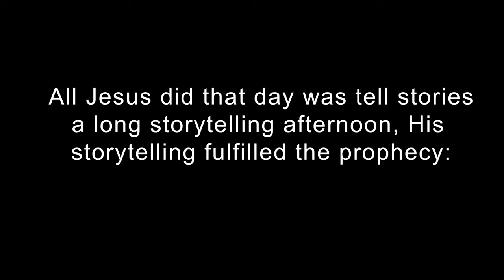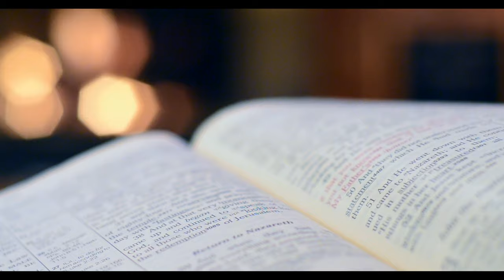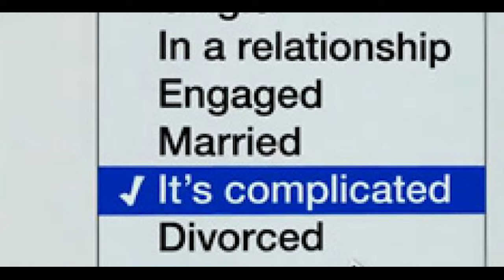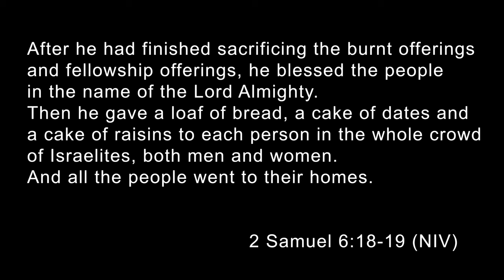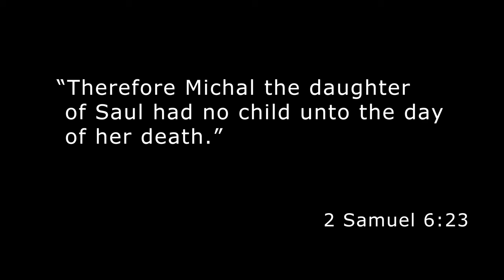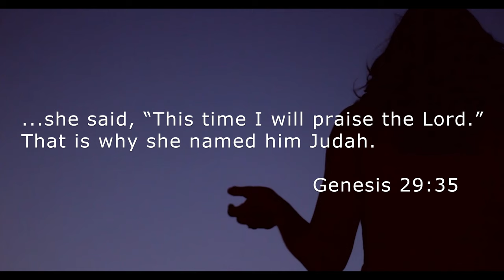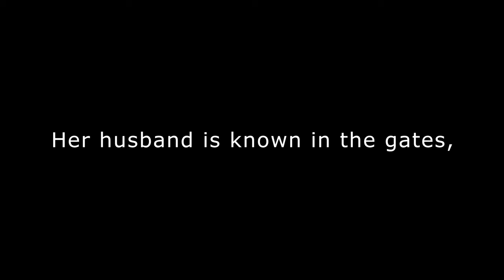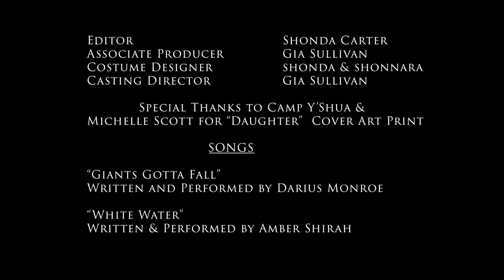Michal: A Documentary of Devotion, Dismissal, Devastation and Divine Design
Michal: Story of Devotion, Dismissal, Devastation, and Devine Design is a documentary by @ShondaCarter that dives into the life of Michal, daughter of Saul, wife of David (1 Samuel and 2 Samuel) – who looked for love in the wrong places and paid an ultimate price.

This documentary is crafted through the lens of spiritual formation with the help of a rabbi (Michelle Dardashti), clinical psychologist (Dr Keith Miles), spiritual director (Barbara Peacock), best-selling author (Liz Curtis Higgs), pastor of worship (Dr Oscar Williams Jr), and a theologian (Dr Richard Pratt Jr).